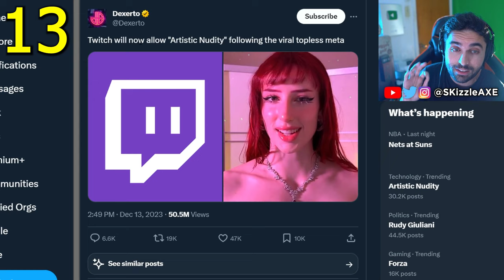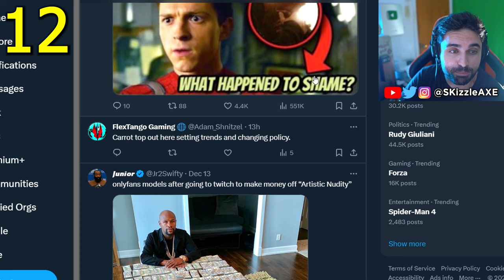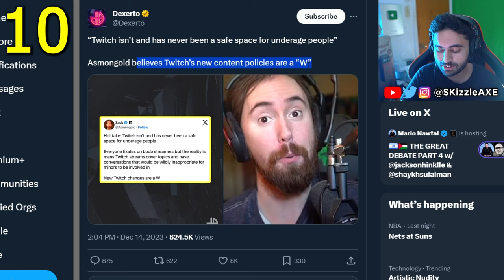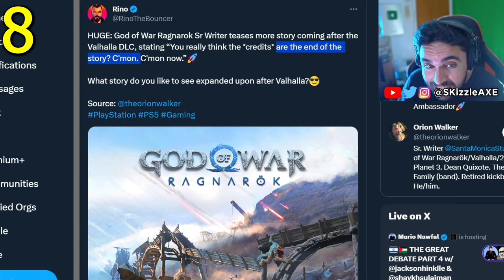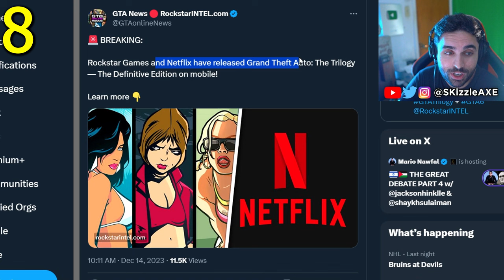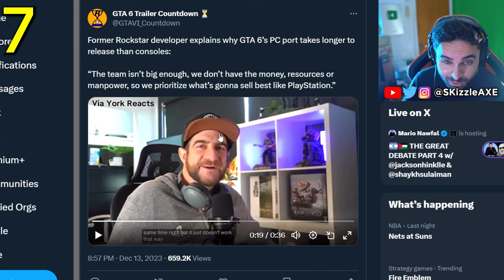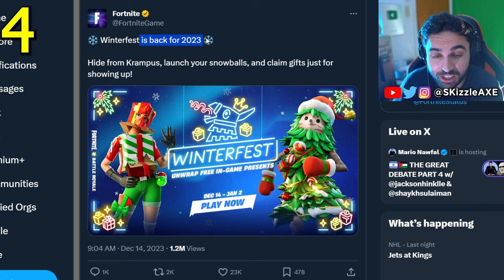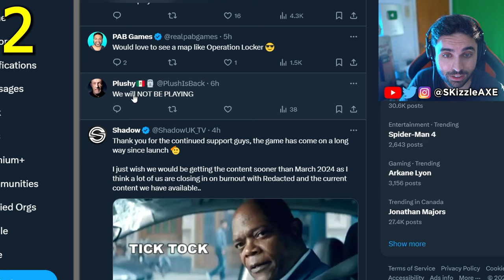Huge Gaming DRAMA.... This is INSANE 🤯 - Twitch, GTA 6, Call of Duty, Fortnite | PS5 & Xbox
SKizzle Reacts to Gaming - The Day Before, Twitch drama, GTA 6 Gameplay MAP, Call of Duty is going free for a few days, not Warzone just MW3. GTA Trilogy Netflix release, Fortnite Update, God of War DLC, Sony PlayStation Naughty Dog cancels The Last of Us Multiplayer, PS5 & Xbox.

We just got our very first look at GTA 6 Trailer and we've been having GTA 6 gameplay leaks for a while now too. GTA 6 release date has been confirmed by Rockstar Games to be in 2025. We are also hearing GTA 6 map will be 2 times bigger than GTA 5 and GTA Online.